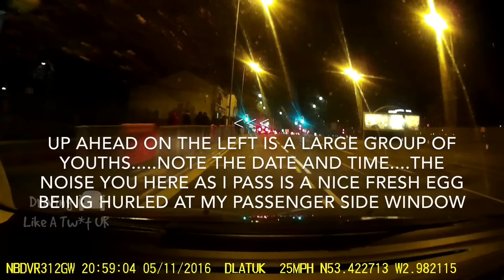Driving Like A Tw*t UK - DashCam Compilation #8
The latest selection of dashcam videos sent in by you!

Send your DashCam footage to us via the email button

WIN AN HD DASHCAM!! Want to enter?? When we hit 1000 subs we will pick a winner at random. Good Luck!